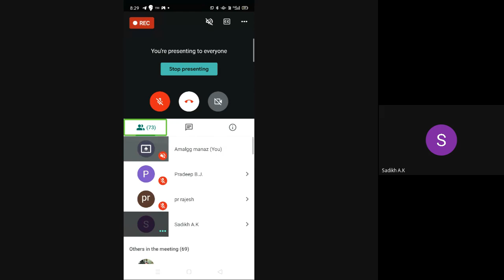അഗോറ 2K22 വെബിനാർ സീരീസ് (Episode01) പി.എസ്.സി നിയമന പ്രക്രിയകളെ കുറിച്ച് അറിയേണ്ടതെല്ലാം ഭാഗം 1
കേരളാ ഫെഡറേഷൻ ഓഫ് ദി ബ്ലൈന്റ് യൂത്ത് ഫോറം അഗോറ 2K22 വെബിനാർ സീരീസിന്റെ ആദ്യ ലക്കം.
സ്വാഗതം ശ്രീ അലി പുല്ലാര (kfb യൂത്ത് ഫോറം വൈസ് പ്രസിഡന്റ്)
ആമുഖ പ്രഭാഷണം ശ്രീ. ഹബീബ് സി (kfb സംസ്ഥാന പ്രസിഡന്റ്)
വിഷയാവതരണം ശ്രീ. സാതിഖ് (പി.എസ്.സി മുൻ ജോയിന്റ് സെക്രട്ടറി)
കൃതജ്ഞത ശ്രീ. അഫ്സൽ പി എ (kfb യൂത്ത് ഫോറം നിർവാഹകസമിതി അംഗം)